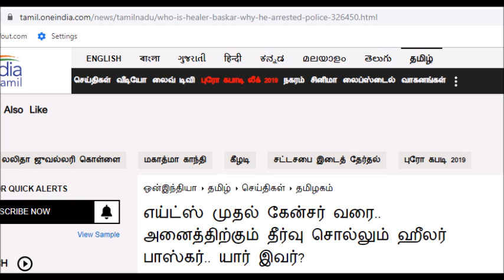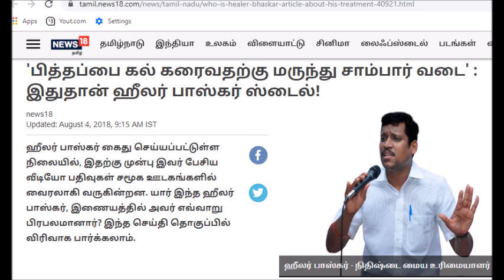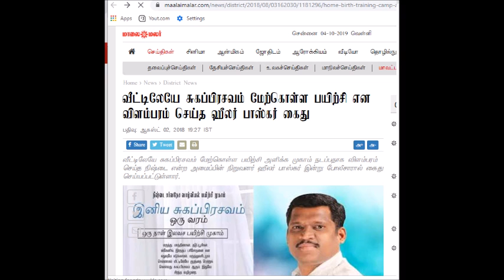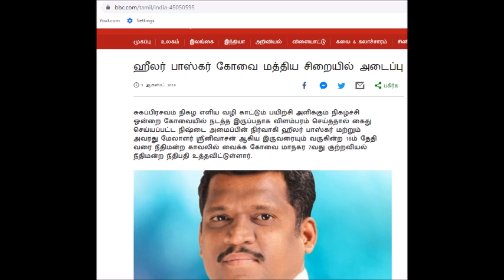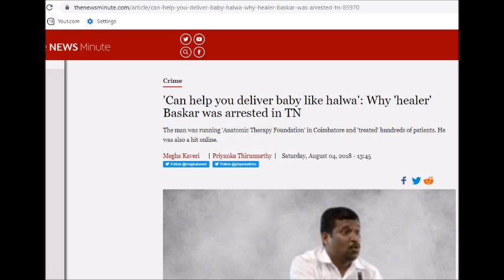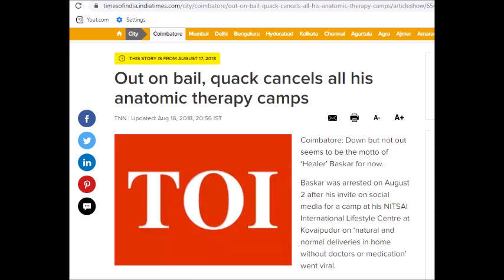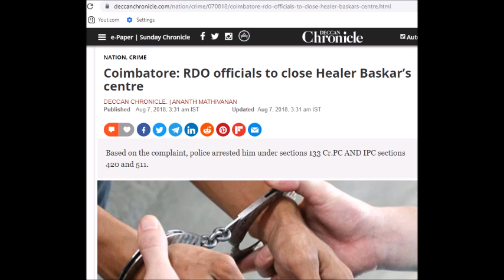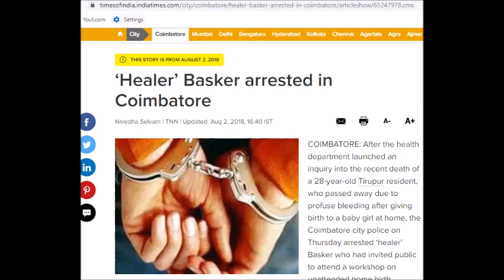ஷேர் மார்க்கெட் பற்றி 'ஹீலர் பாஸ்கர்' எனும் அரைவேக்காடு (Healer Baskar Share market)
தன் வாய்க்கு வந்தபடி மருத்துவம் பற்றி உளறும் ஹீலர் பாஸ்கர் எனும் நபர்  ஷேர் மார்க்கெட் பற்றி அரை வேக்காட்டுத்தனமாக பேசியதைக்  கண்டித்து. மக்களுக்கு தவறான கருத்துக்களை விஷம் போல பரப்பும் ஆட்கள் மனநல மருத்துவ மனைக்கு செல்வது அவர்களுக்கு, மற்றவர்களுக்கும் நல்லது.

healer baskar about share market naan pesa ninaipathellam tamil podcast episode9